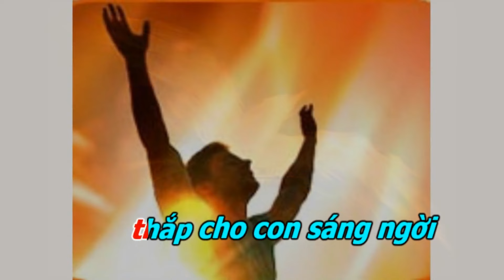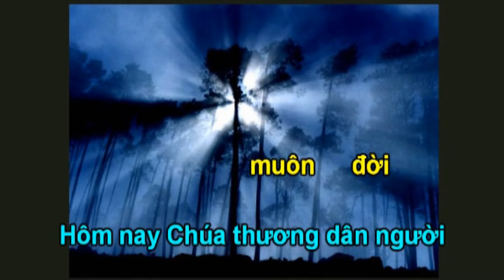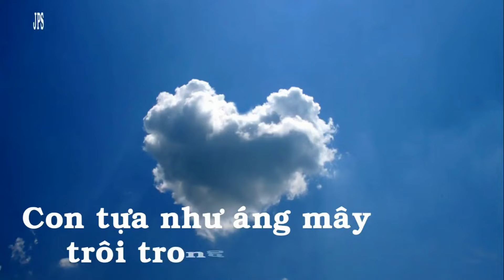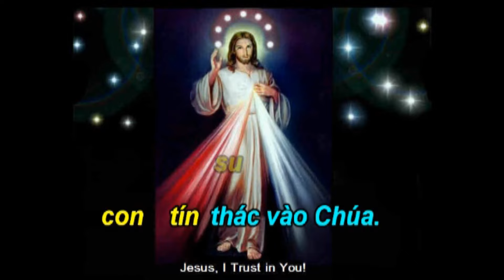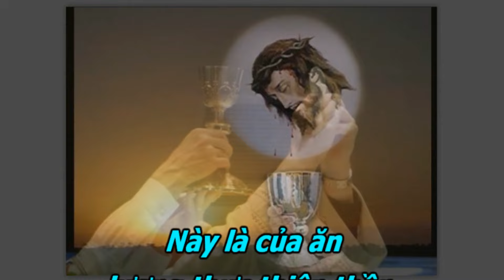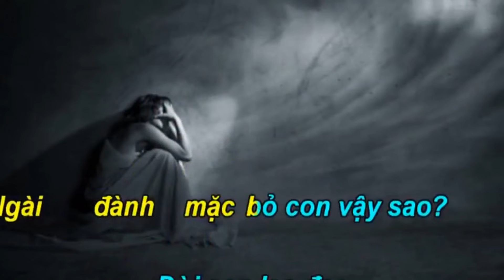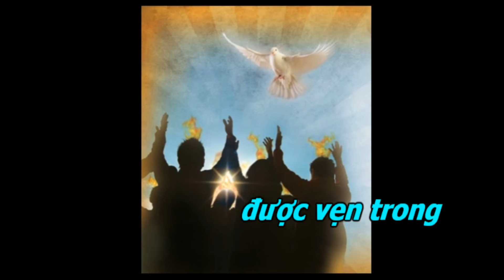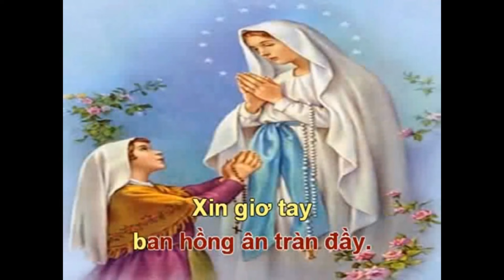Ca Nguyện Thánh Linh 1040